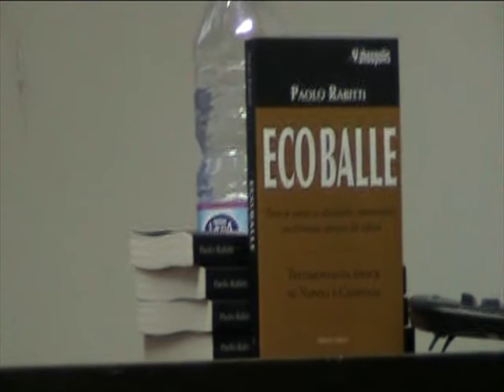Rabitti - ECOBALLE; Napoli Veterinaria 15-01-09 07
Rabitti - ECOBALLE; Napoli Veterinaria 15-01-09